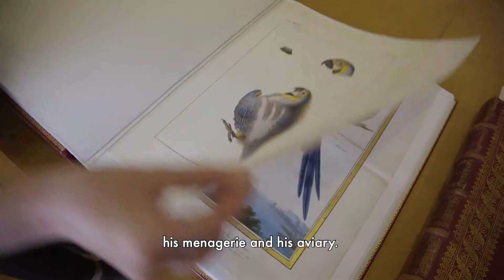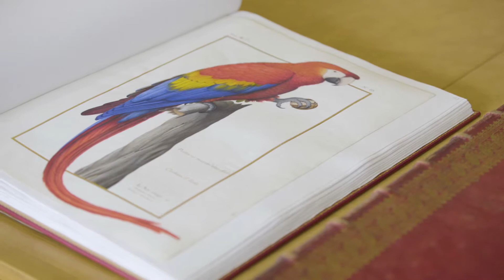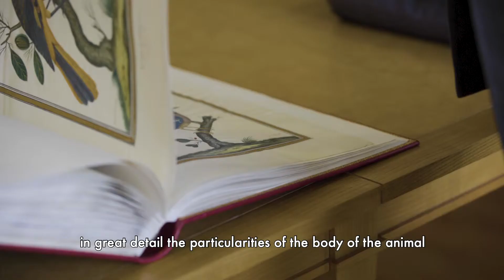Exhibition "Birds in Paradise" - What are the The Vellums?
"Birds in Paradise", our current exhibition at L’ÉCOLE, School of Jewelry Arts, shows splendid jeweled bird brooches coming from prestigious French national collections. To go further and learn more about it, discover the extraordinary history of The Vellums.